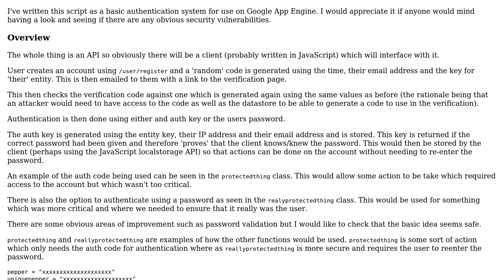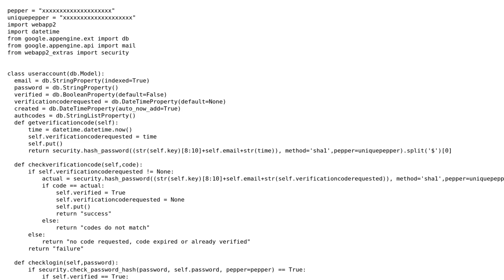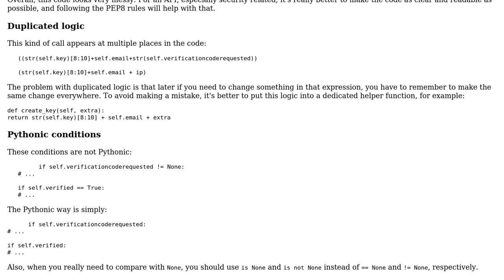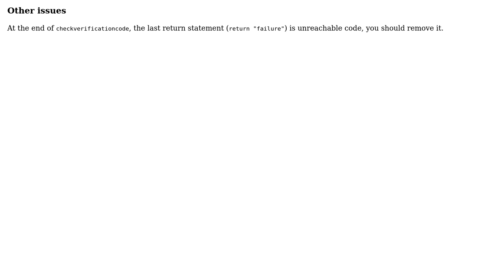Code Review: Custom Google App Engine Python user managment